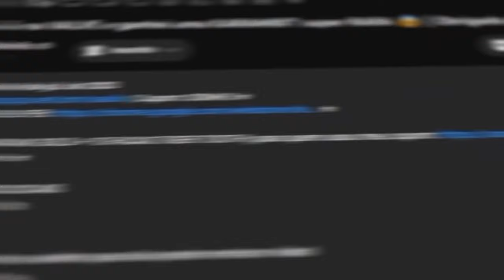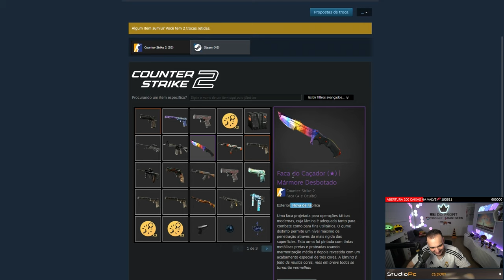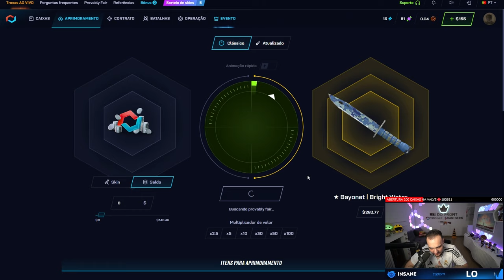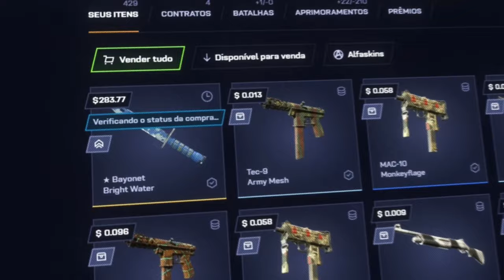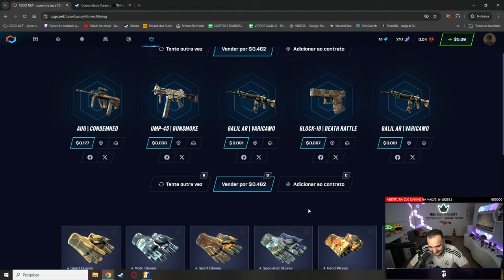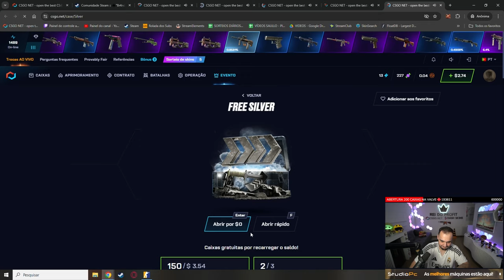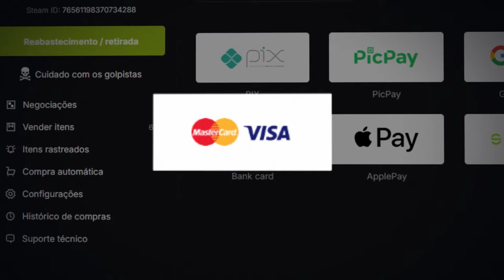Depositei na conta do INSCRITO e ganhei essa SUPER BAIONETA para ele no CS 🎉